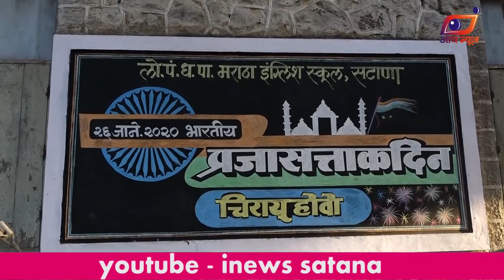प्रजासत्ताक दिनी मराठा हायस्कूलच्या विद्यार्थी एनसीसी संचलनाने वेधले सगळ्यांचे लक्ष